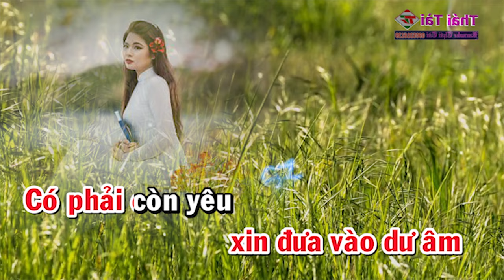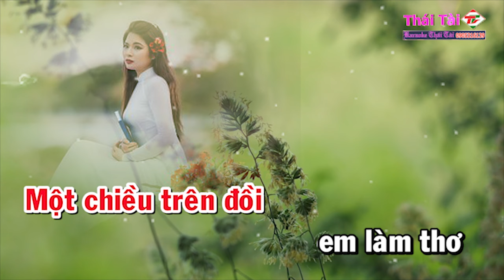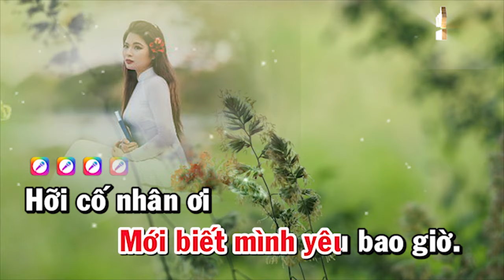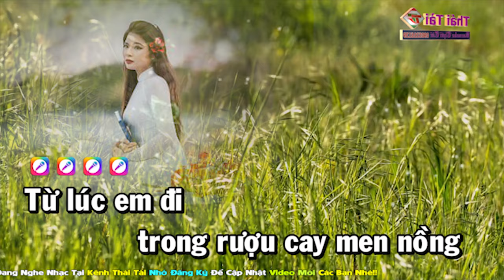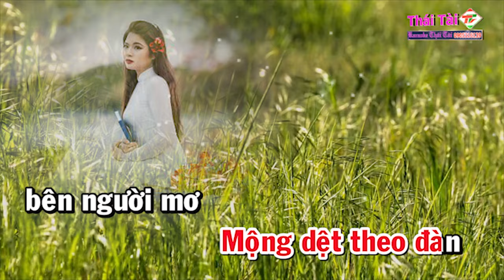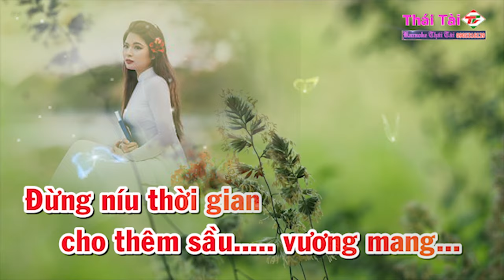Karaoke Cỏ Úa Tone Nữ - Beat Thái Tài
► Bài hát : Cỏ Úa
► Sáng tác : Lam Phương
► Thể loại :  karaoke
► trình bày : Thái Tài
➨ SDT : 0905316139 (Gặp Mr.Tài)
❖▬▬▬▬▬▬▬▬▬▬ஜ۩۞۩ஜ▬▬▬▬▬▬▬▬▬▬❖